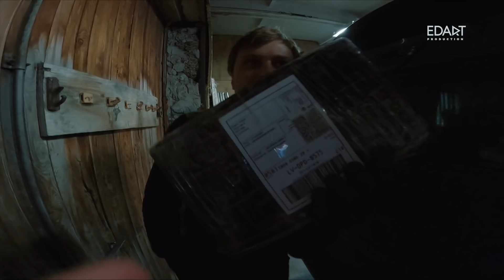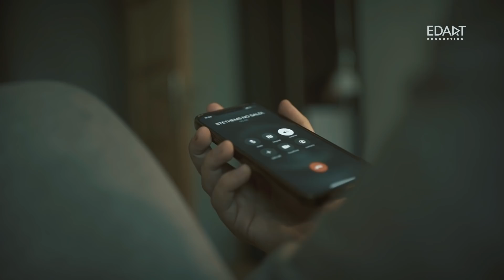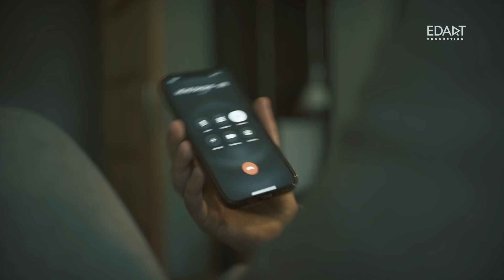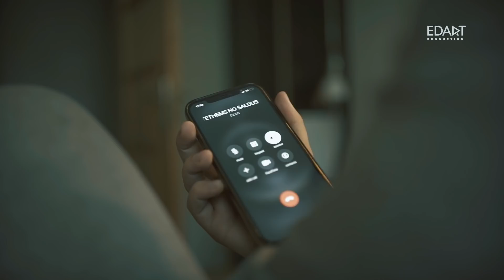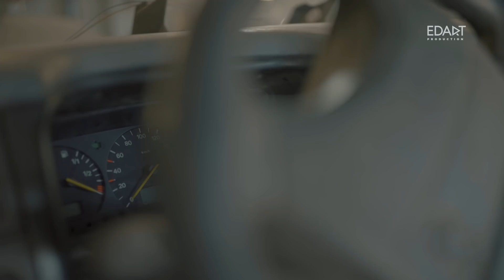PALIELINĀJĀM JAUDU MOTORAM (EDART BUSS - SE2EP7)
🔥"EDART BUSS" OTRĀS SEZONAS SEPTĪTĀ SĒRIJA
👍PALIELINĀJAM JAUDU MOTORAM

AUTO ELEKTRIĶIS
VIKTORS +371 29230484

👉Ja vēlies atbalstīt projektu
Biedrība "EDART.TV"
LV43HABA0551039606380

Video veidoja
Režisors Artūrs Lapinskis
Producents Edgars Aivars